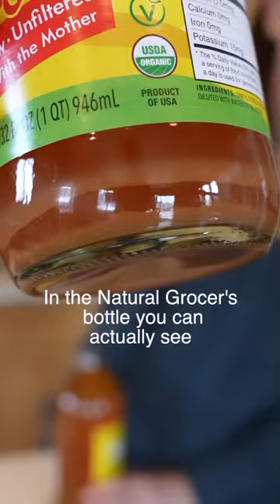Bragg’s Dark Takeover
Again, this is why we don’t stick to just one brand, and instead rotate through a few of the best we can find, for just about everything.

So that we’ll never find ourselves continuously consuming one product for years, only to find out it got tainted somewhere along the way.

While we’re grateful to the Bragg family for the quality health information and products they’d put out since 1912…

Even though it’s still their name on the bottle, this is no longer the apple cider vinegar we’d all come to know and trust.

And their nutritional yeast was never even certified organic which always weirded us out and we never used it for that reason anyways…

Definitely not letting one sprinkle of that onto our food either now!!

Totally understand that sometimes it just makes the most sense for people to sell their companies, but all the same…

This happens WAY too often.

A company will start out doing things the right way, and build up a lot of trust for it…

Only to have a big corporation (or in this case Katy Perry) come along and buy that trust, only to turn right around and abuse it.

BUT, for every company that goes astray, there’s always another to come along and actually care about their customers.

We’ll keep doing our best to let you know which one’s which. :)

"Originally Published on YouTube 02/2023"